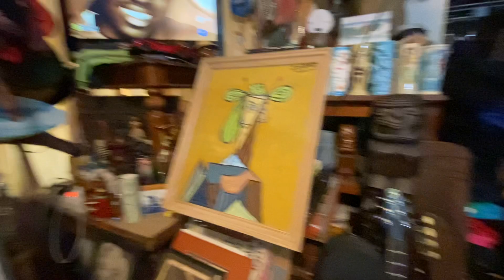Friday Aloha !!!!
Ditto